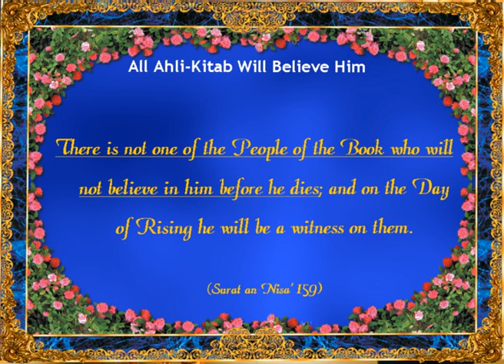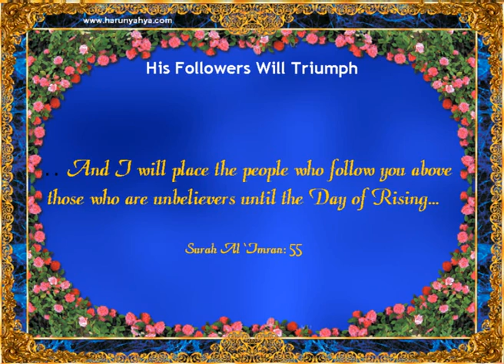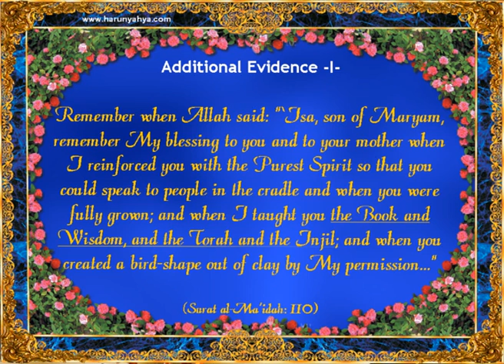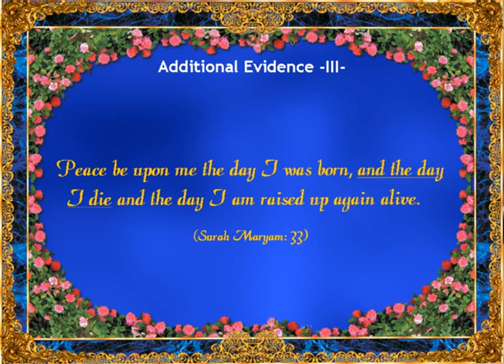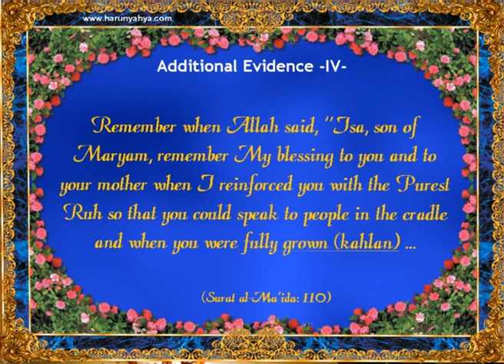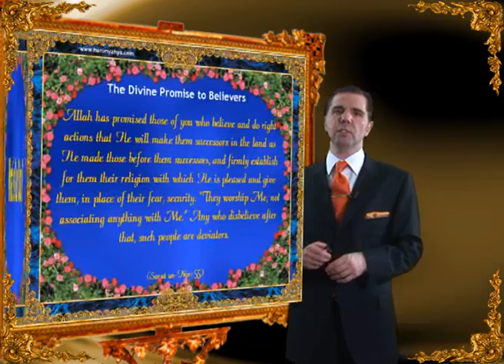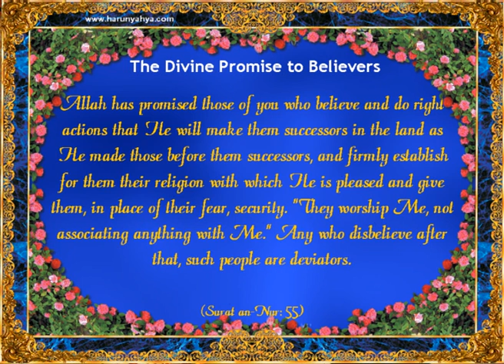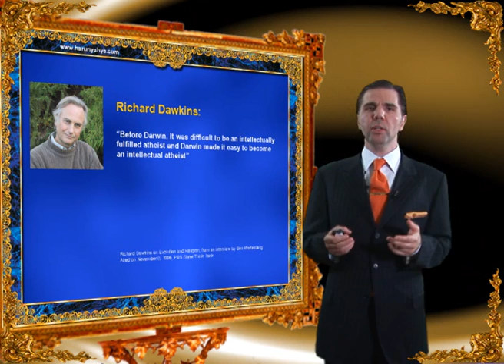JESUS WILL RETURN - 2 -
MD Oktar Babuna talks about the second coming of Jesus(as). Like all the other prophets, Jesus ('Isa) (as) is a chosen slave of Allah whom Allah assigned to summon people to the true path. However, Allah has given Jesus (as) some attributes distinguishing him from other prophets, the most important one being that he was raised up to Allah and that he will come back to earth again.